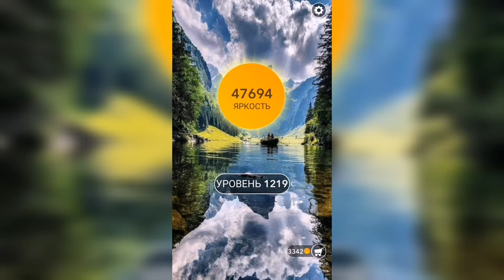Word / Слово Крест: Поиск русского кроссворда / Уровень 1219